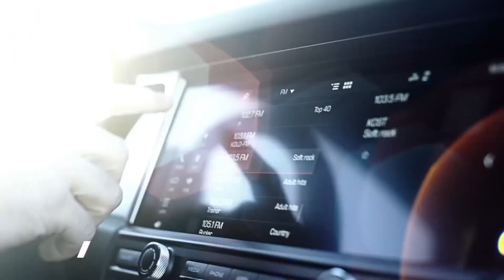Herb Chambers Porsche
All New Porsche Macan S - Available at Herb Chambers Porsche
1172 Commonwealth Avenue, Boston, MA 02134